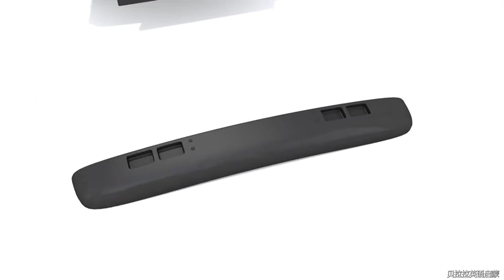Collection video for kids, Funny stories for Children, Baby Bus English, Baby Cartoons TV #114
Car Remote Control | Car Plays Amazing | Dump Trucks | Play car on tik tok | Car Remote Control Skill